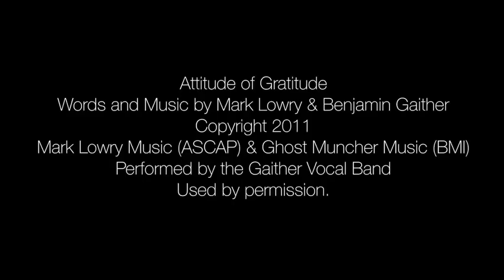Day 69 - Attitude of Gratitude - Lisa Whelchel